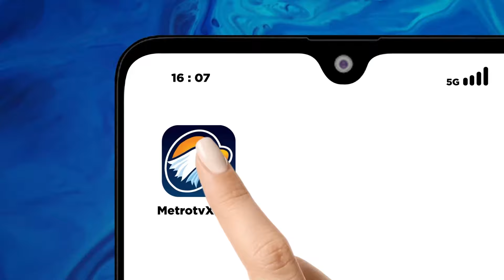Upaya Paslon Andi Harun-Saefuddin Zuhri Sediakan Moda Transportasi Publik di Samarinda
MetroTV, Pasangan tunggal calon Wali Kota dan Wakil Wali Kota Samarinda, Andi Harun dan Saefuddin Zuhri, dalam debat publik ketiga Pilkada Samarinda.

Debat yang digelar di Grand Studio Metro TV, Jakarta, ini mengangkat tema “Pembangunan Ekonomi Berkelanjutan dan Konektivitas Wilayah yang Berwawasan Lingkungan.”

Tema ini memberikan kesempatan kepada para pasangan calon untuk menyampaikan gagasan dan solusi inovatif terkait pembangunan yang ramah lingkungan sekaligus mendukung pertumbuhan ekonomi di Samarinda.